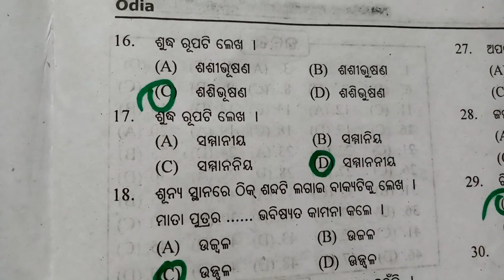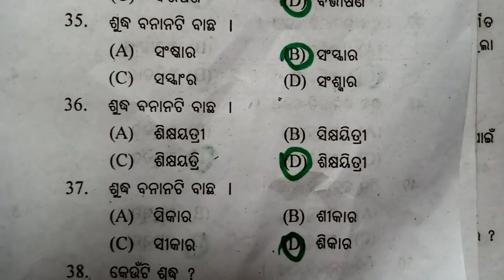40ଟି ଶୁଦ୍ଧ ଓ ଅଶୁଦ୍ଧ ରୂପ | ଓଡ଼ିଆ ଵାକ୍ୟରଣ ବାର୍ଷିକ ପରୀକ୍ଷା ପାଇଁ | Odia grammar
odia vidyalaya  | Odia bakyarana | Odia grammar  |
odia bidyalaya | Odia sahitya